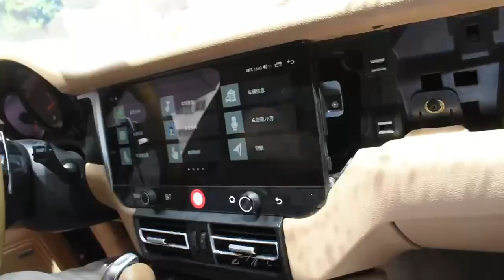Porsche macan 12.3 Inch Multimedia Android Car Radio 2023 Style New Upgrade#porsche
Acura radio Android 12 for porsche macan 12.3inches extremely sharp
- CPU: UIS7862 8 core 1.8 Ghz,
- Android OS 12.0
- Super sharp 1970X720 QLED panel
- 6G RAM , 128GB internal memory
- Digital audio DSP 32 floor range
- High speed 5G Wifi, 4G SIM plug WiFi on car
- Voice command built-in steering wheel
- Vietmap S1 navigation: speed scene , traffic warning , accurate navigation
- Support Wireless Apple Carplay,Android auto
- Connect AM, FM, Bluetooth , Wifi, Radio .
- Built-in AHD standard reverse camera and Full Hd 1080 cruise camera
- Integrated 360 module (optional)
- Up to 2 years warranty, 12 months innovation error
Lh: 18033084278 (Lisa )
12 Month Warranty
For Order

DHL Delivery Nationwide.